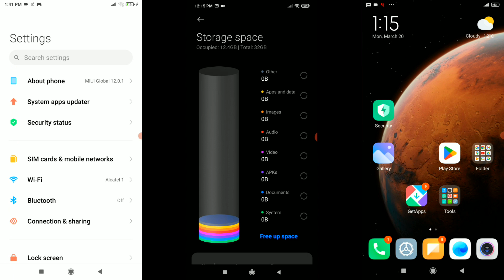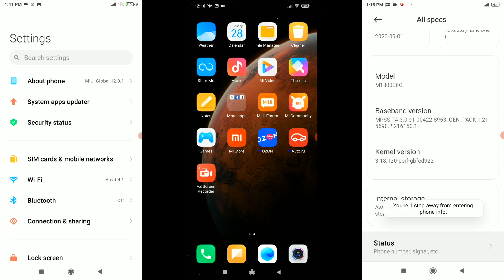Mix Xiaomi! Mi Max 3 vs Redmi Note 7 vs Redmi S2 screen recording calls